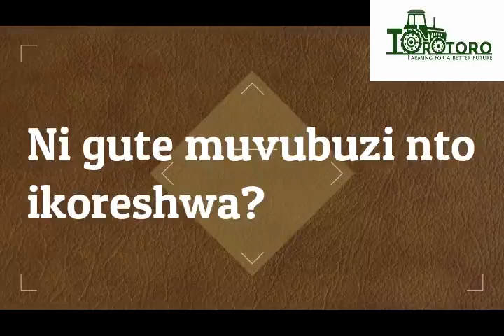Muvubuzi nto (Pressure sprayer)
Muri iyi video turabereka uburyo iyi pressure sprayer cg muvubuzi nto yifashishwa mu guhangana n'indwara zibasira ibinyomoro.Gusa ntabwo ikoreshwa ku binyomoro gusa kuko no ku bindi bihingwa iba ikenewe.Twayise muvubuzi nto kuko hari izindi nini zikoresha n'imbaraga za moteri.Murakoze